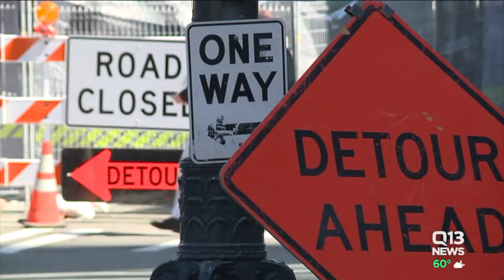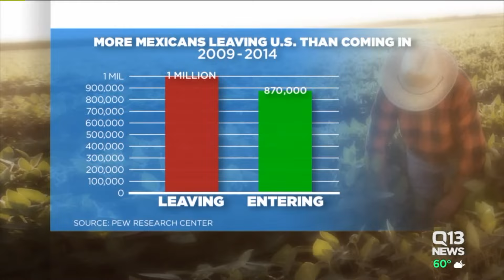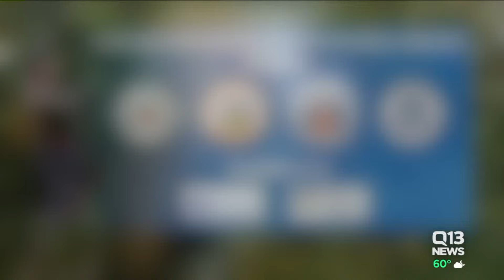Where are the workers? A farm crisis in Washington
Washington’s farmers are at risk of losing millions of dollars in crop this season because once the harvest is ready, there are not enough workers to pick it.

It was a tough day for Auburn, Washington’s Mosby Farms: The day they disced 20 acres of zucchini back into the ground.